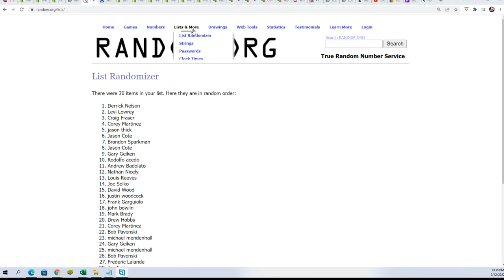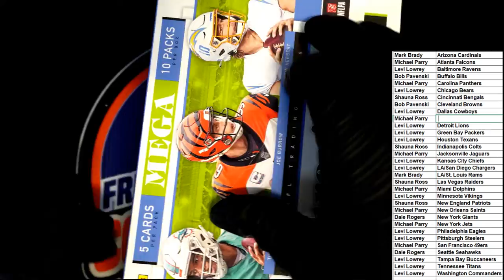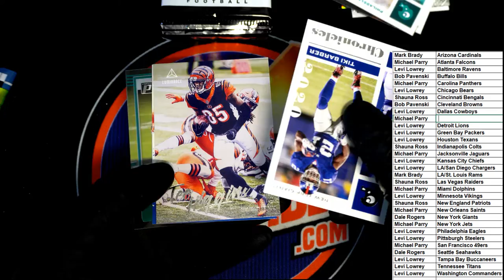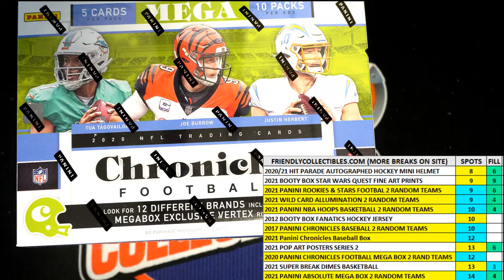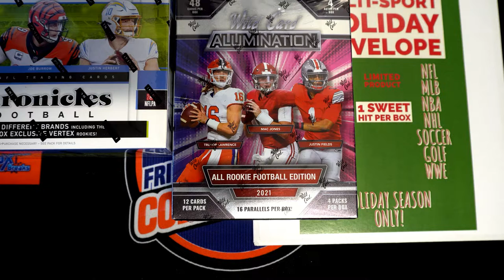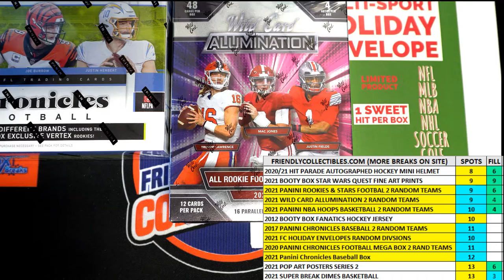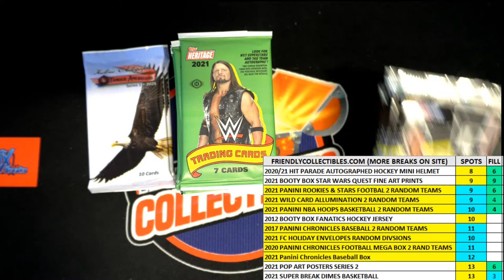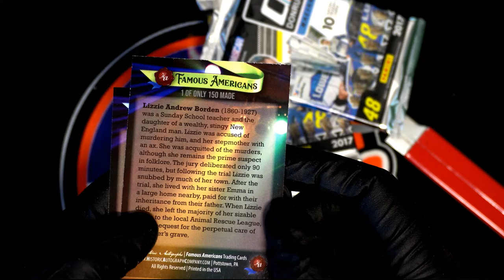2020 Panini Chronicles Football Mega Box ID 20CHRONMEGDIV803